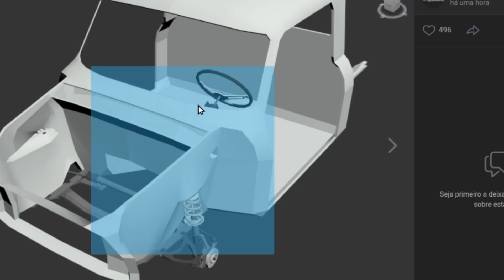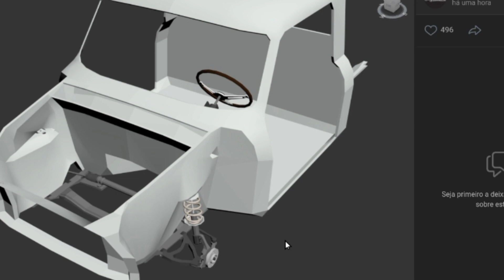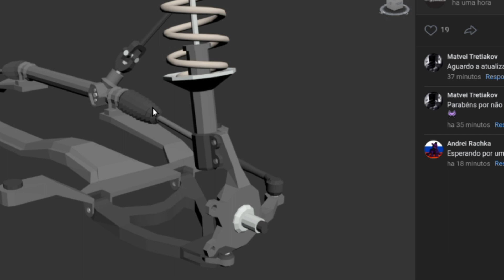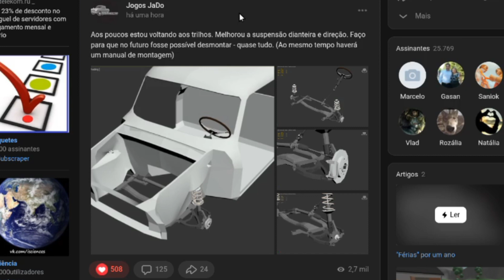Pick Up - SAIU!! NOVIDADES DESMONTAGEM COMPLETA E NOVO MANUAL!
Eai pessoal blz seja bem vindos aqui é focado em jogos de Carro e Corrida!!🔥🔥

                     📱REDES SOÇIAIS📱